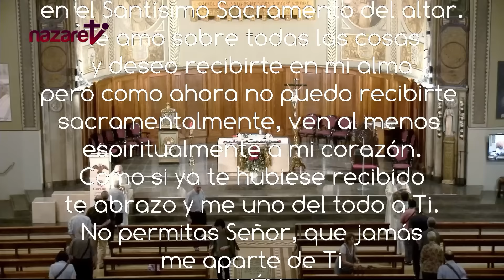Santa misa de hoy lunes 15 de julio de 2024. Rvdo. Enric Ribas, pbro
→ Nazaret TV te ofrece la Santa Misa de hoy  lunes 15 de julio de 2024.
Día litúrgico: Lunes de la 15ª semana del tiempo ordinario. Memoria de san Buenaventura.
El evangelio de hoy corresponde a san Mateo 10,34 - 11,1